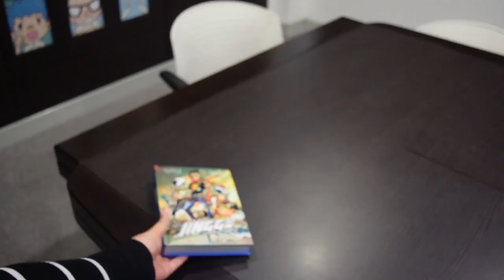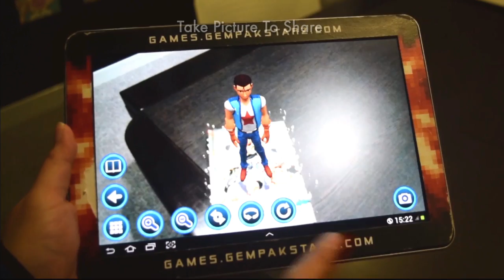GS Scan App Trailer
Check out the all-new GEMPAK STARZ SCAN AR app for iOS and Android smartphones and tablets. With GEMPAK STARZ SCAN, you can discover a whole new side of your favourite GEMPAK STARZ characters and immerse yourself in their worlds. You can also take and share photos with them using the app's built-in camera function!

GEMPAK STARZ SCAN kicks off with the popular JINGGO from the hit graphic novel by Kenny Chua! Experience JINGGO in 3D by scanning the cover of JINGGO Kompilasi Jubli 15, now on sale at Popular bookstores!

Download GEMPAK STARZ SCAN and other Gempak Starz apps for free!